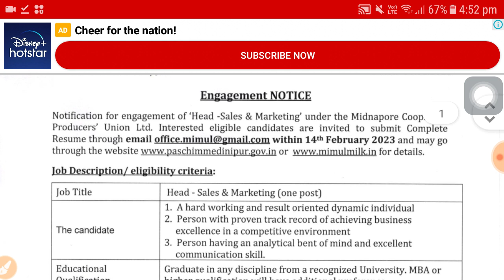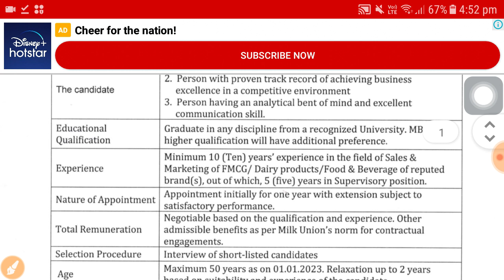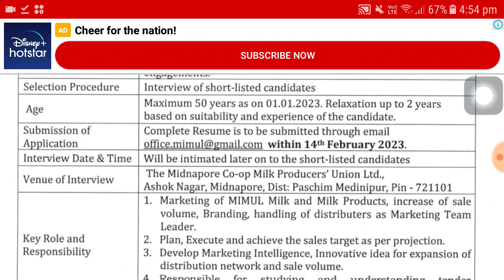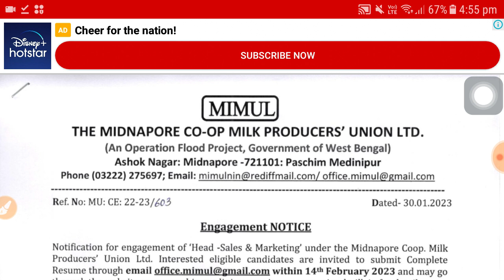খাদ্য দপ্তরে কর্মী নিয়োগ । Food department job vacancy 2023 | Wb govt job 2023